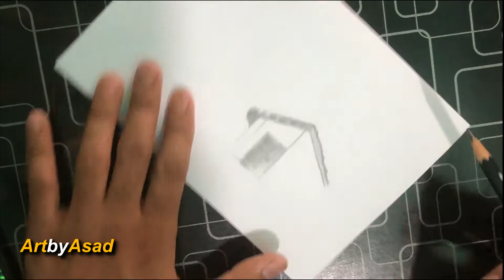how to draw landscapes for beginners / how to draw landscape step by step / ArtbyAsad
Aslamoalikum